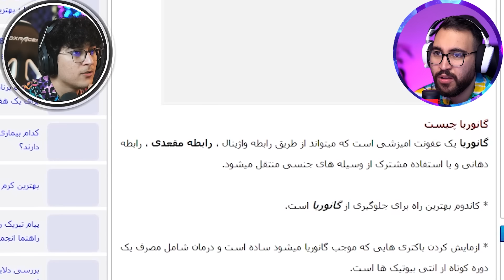واقعنی 214 | این دختر رفت تو بیزینس حامله شدن 👶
داستان امروز برای شایان پر از محتواس :)
داستان دختری که به من و شایان خیانت کرد